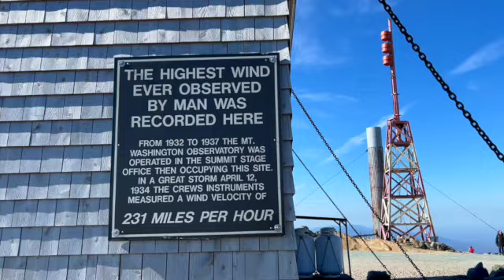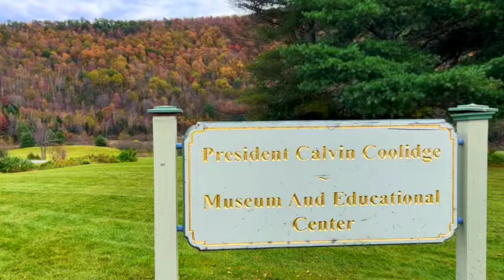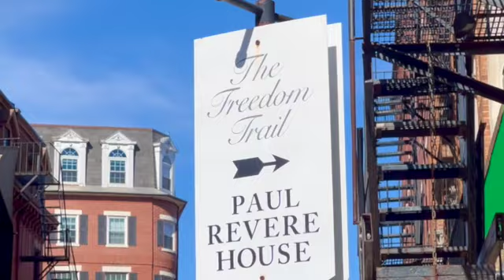New England Fall Road Trip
16 days- road tripping through New Hampshire, Vermont, and Massachusetts